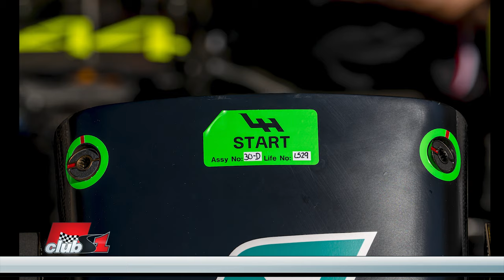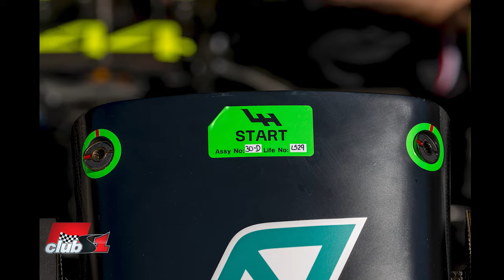Тестове в аеротунела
С какви тестове разполагат отборите след края на конструкторския шампионат? Какво представляват тези тестове, от какво се състоят? За какъв период от време разполагаш с тях. Ако не ги използваш - губиш ли ги? Рестартират ли се по време на сезона и получаваш ли нови спрямо временното си класиране при конструкторите?